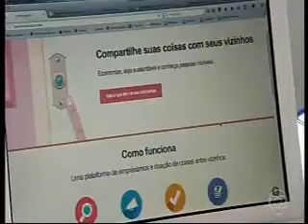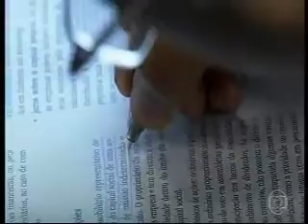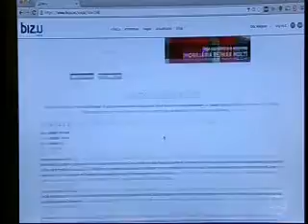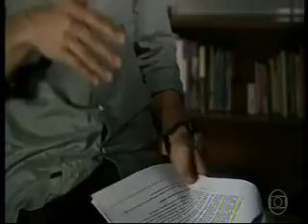Como os jovens resolvem seus problemas no mundo real - Como Será/Rede Globo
Reportagem do programa "Como Será" mostra um pouco do curso de Educação Financeira "Como Investir em Você" o uso de sites e aplicativos pelos jovens para resolverem seus problemas no mundo real. entrevista com alunos do Instituto Mauá de Tecnologia